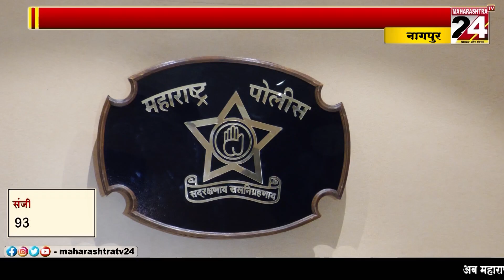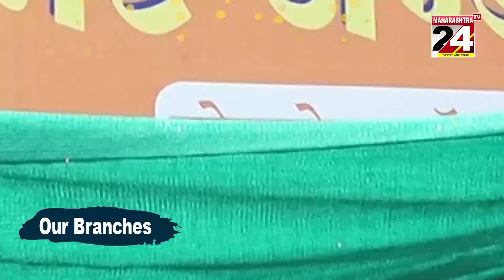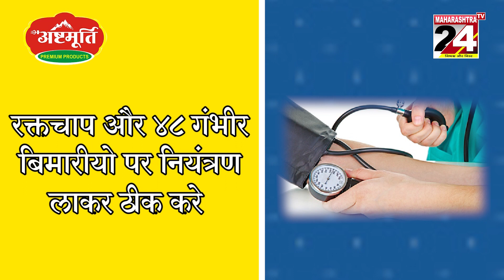नागपुर :- राष्ट्रीय राजमार्ग पर लूट का मामला ll 23 FEB 2023 ll